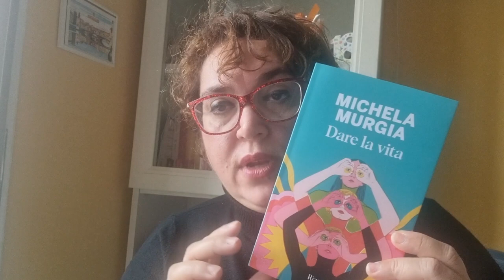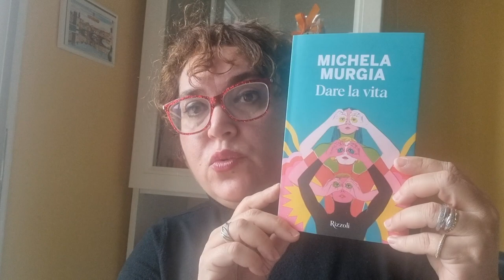Letti per voi: "Dare la vita" di Michela Murgia - Rizzoli ed.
"Si può essere madri di figlie e figli che si scelgono, e che a loro volta ci hanno scelte? Si può costruire una famiglia senza vincoli di sangue? La risposta è sì. La queerness familiare è ormai una realtà, e affrontarla una necessità politica, come lo è quella di un dialogo lucido e aperto sulla gestazione ... "